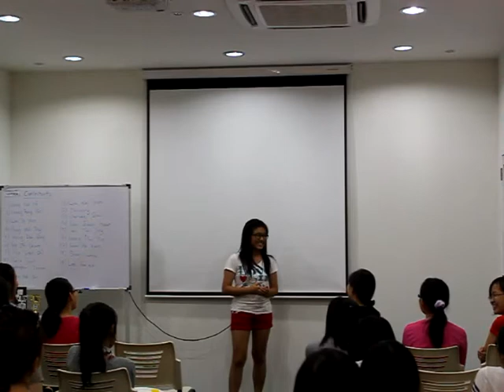Siew Ke Xuan